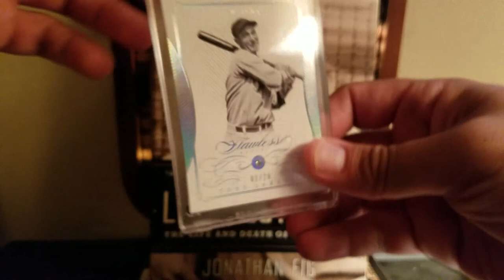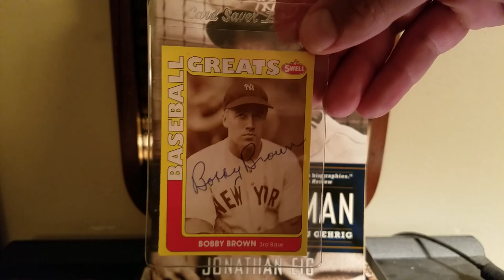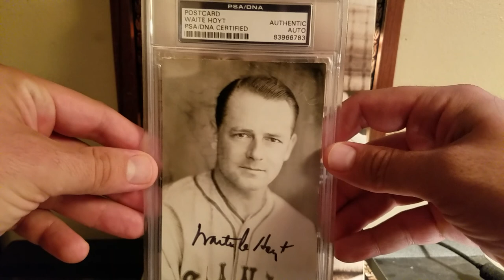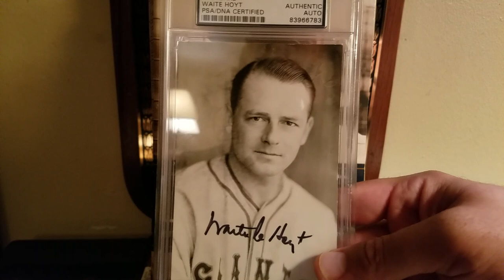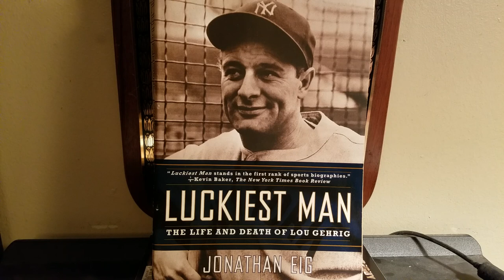RECENT YANKEE PICKUPS!! CARDS AND AUTOS!!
Some recent Yankees pickups!! Cards and autographs